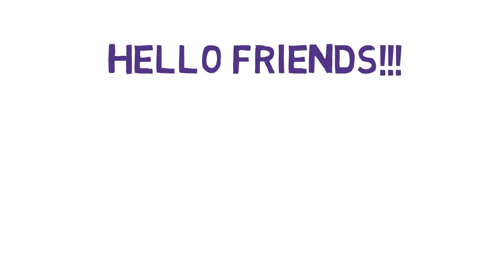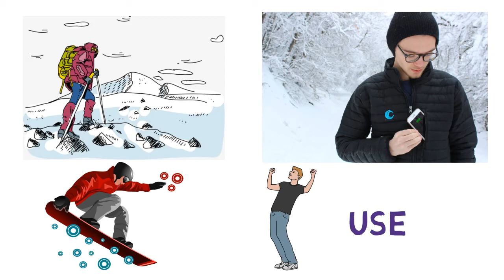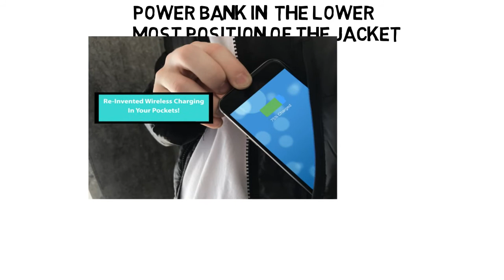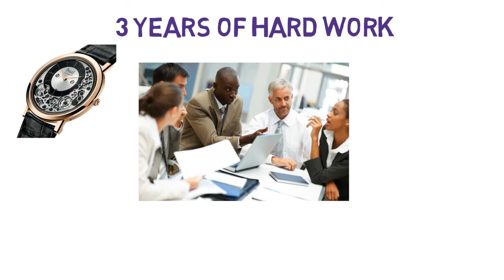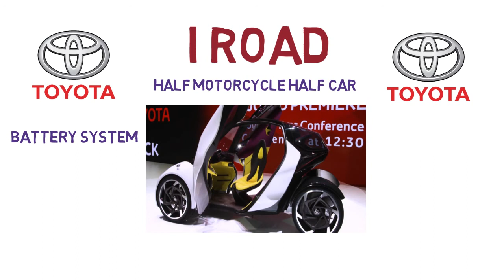'Smart Jacket'I'World's Thinnest Automatic Watch'I'Toyota's Half Bike Half Car I in HINDI I2018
Tech Talks#5

In this video we exclusively explain the various new tech gadgets i.e Smart Jacket(स्मार्ट जैकेट ),World's Thinnest Automatic Watch(संसार की सबसे पतली घडी ) & Toyota's Half Motorcycle Half Car(आधी मोटरसाइकिल आधी कार ). To understand that amazing gadgets watch the video!

smart jacket
wireless charging by jacket
jacket while playing
new smart jacket 2018
world thinnest automatic watch
thinnest automatic watch
high quality watch
half bike half car by toyota
half motorcycle half car by toyota